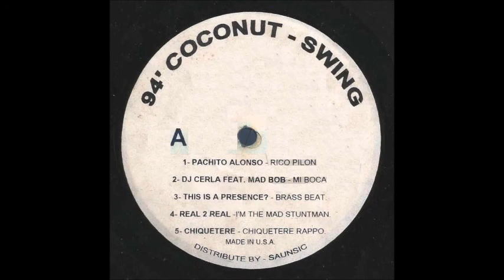PACHITO ALONSO Rico pilón( Coconuts mix) rip vynil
Este vinilo fue ripeado por Matías Picallo, gracias por tu esfuerzo